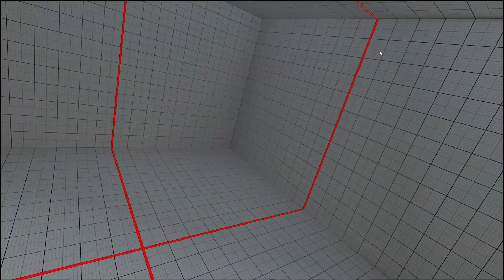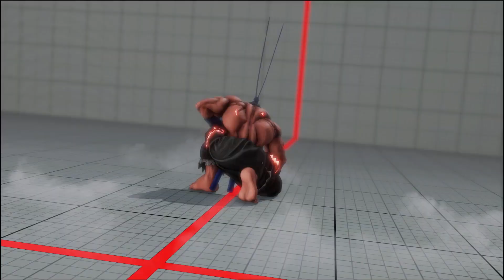(ジュリ) ストリートファイターV 上級者によるランクマッチ / Street Fighter V AE (JURI)